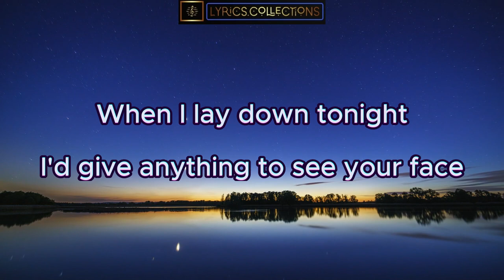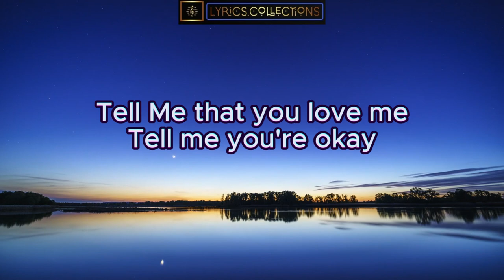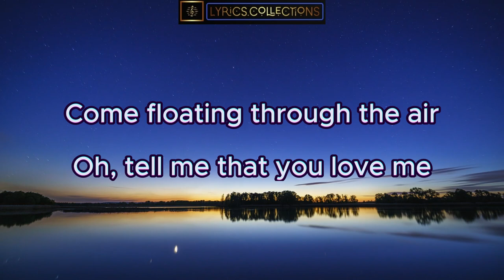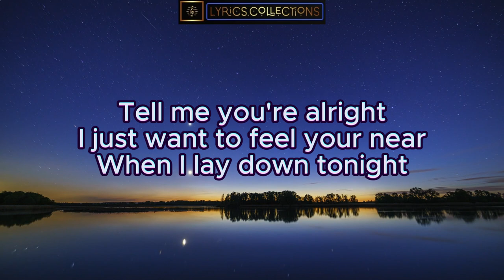Tell Me That You Love Me-Terri Gibbs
Album: Somebody's Knockin'
Released: 1981
Artist: Terri Gibbs

ENJOY LISTENING!